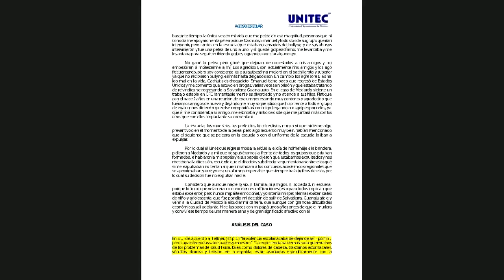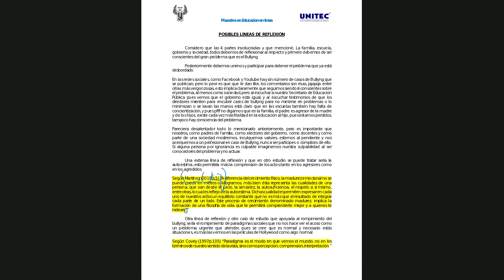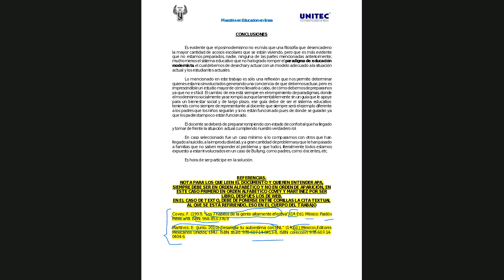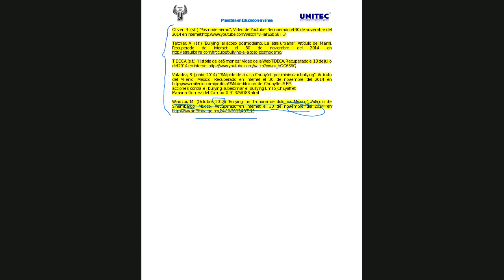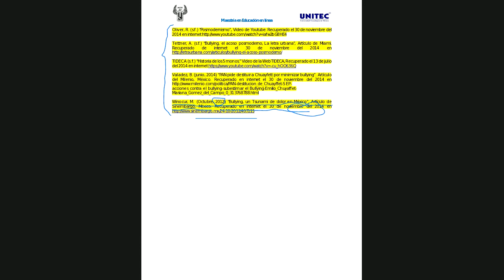APOYO PARA SABER COMO SE USA APA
siempre ha sido muy importante el no realizar plagio en un trabajo o artículo, por ética. Pero además existen diferentes maneras de generar las referencias, APA desarrollo un método el cuales el más utilizado en la actualidad, Descripción de un ejemplo por Luis Enrique Carreño Aguilera